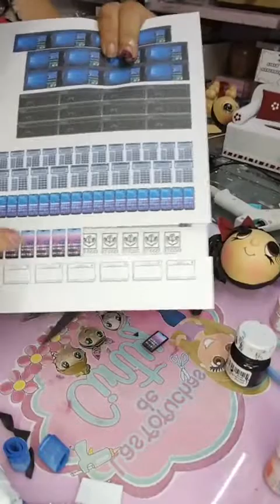CLASE #20 FOFUCHA, KLENNERA Y SILLON